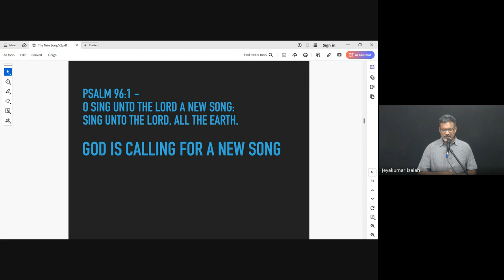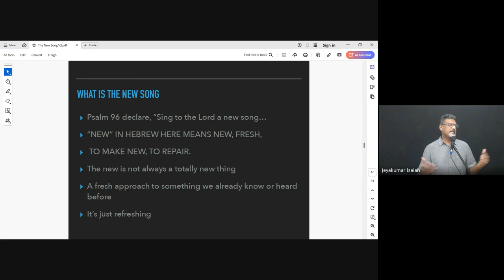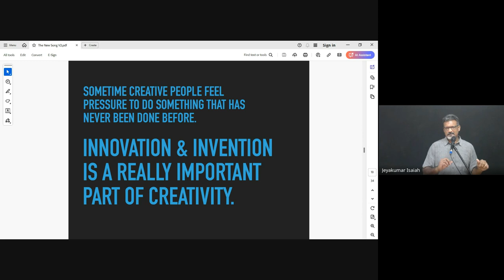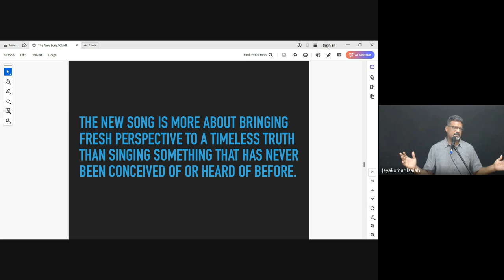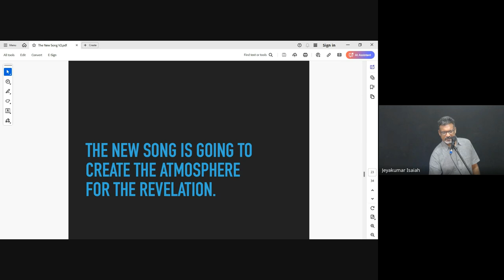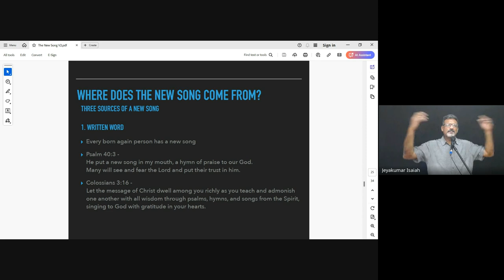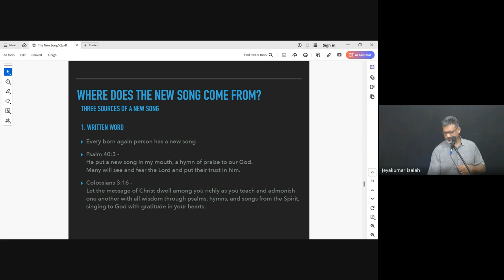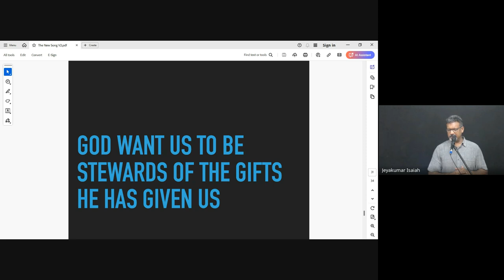Praise & Worship | Lecture 23 : BC105-P&W-20241029